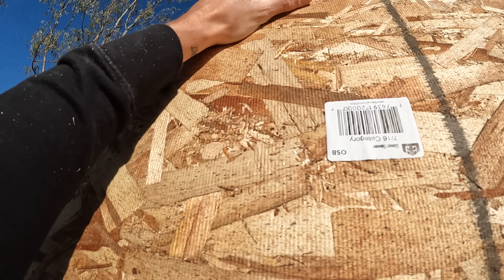Building a LUXURY Hunting Blind! (Part 4)